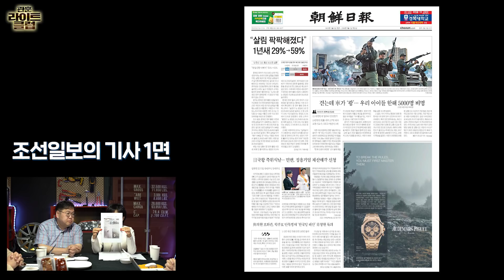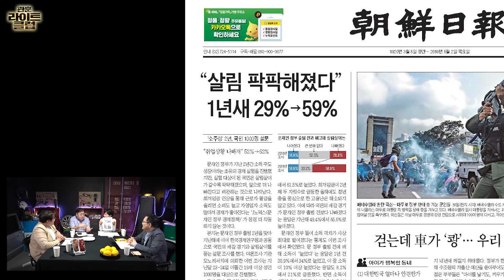[관훈라이트] #79-2 정민우 증언 "충격적인 자유한국당 총선 승리 전략"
관훈라이트클럽 79-2회 정민우 증언 "충격적인 자유한국당 총선 승리 전략"

초대손님
정민우 포스코바로세우기시민연대 대표
 (전 포스코 대외협력팀장)

매주 월요일 저녁 8시 유튜브 라이브 방송

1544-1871